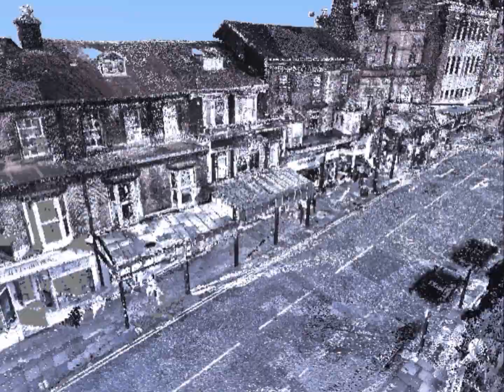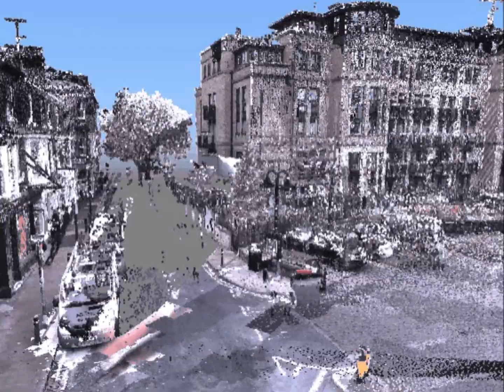Street Scene laser scanning, Harrogate